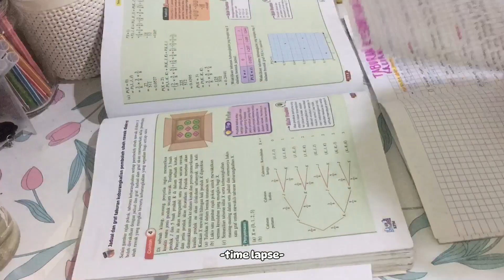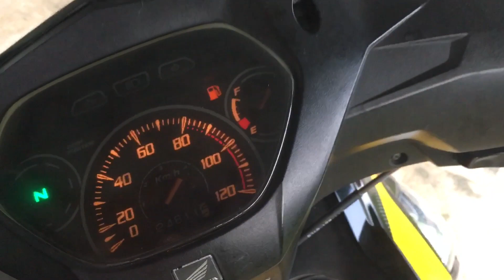Productive Morning Routine⛅️✨ tahajud, al-quran, study📚 asmr+relax vlog🫧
Hye assalamualaikum🤗

Kalau korang suka konten saya, sila like dan tinggalkan komen😉

｡:ﾟ( 🤎sosmed🤎 )ﾟ:｡
tt :: im.shuue

｡:ﾟ( 🦋using🦋 )ﾟ:｡
✎• edit : capcut
✎• thumnail : piscart
✎• iPhone 6s

｡:ﾟ( 🌷info🌷 )ﾟ:｡
➭ Malaysia🇲🇾
➭ student✨
➭ i'm girl🧕🏻